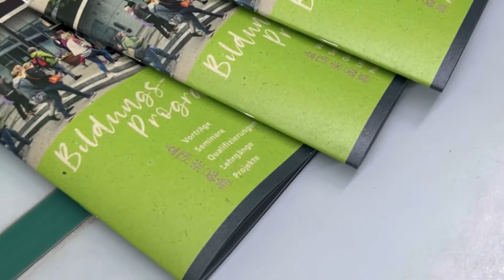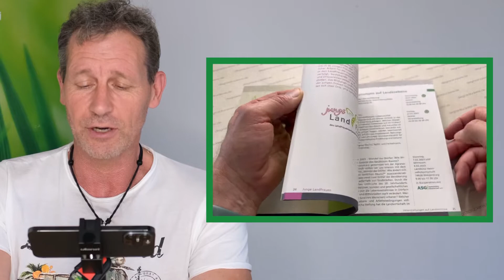GRASPAPIER MIT RECYCLINGPAPIER IM INHALT 🤗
Aufgrund der dunkleren Fläche eignet sich unser Graspapier nicht für alle Druckprodukte gleichermaßen.
Deshalb bieten wir an Graspapier mit recycelten Altpapieren zu vermischen. Das gilt ebenso für unsere Silphiepapiere.

Anhand des Beispiels der Landfrauen Baden-Württemberg könnt ihr euch selbst ein Urteil darüber bilden.